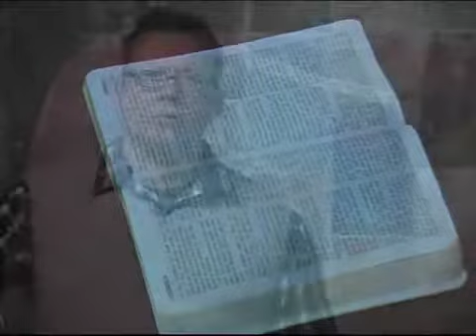09/06/13-P2/3-My part in the victory plan-hear and obey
09/06/13-P2/3-My part in the victory plan-hear and obey
Our Father's Home,Church,Bloemfontein,Sunday sermon, 17h00,Service,Preach,
South Africa